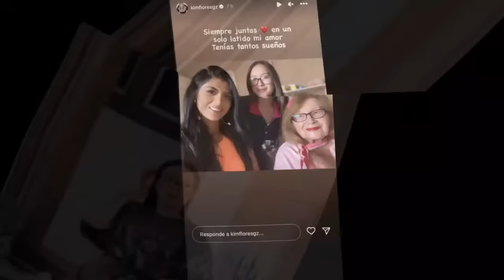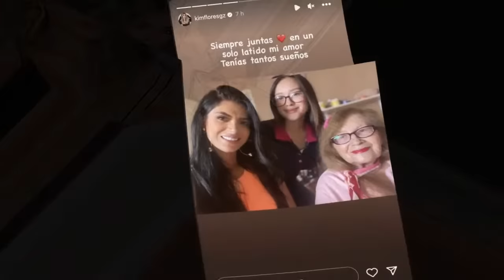AT4C4N A GALILEA MONTIJO LUTO EN EL ESPECTACULO- ARTURO PENICHE DESATO GRAN PREOCUPACION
¡ULTIMA HORA! MURIO HOY EL MUNDO SE EXTREMECE CON SU MU3RTE - ACTOR MEXICANO ESTA  DELICADO DE SALUD
SIGUENOS PARA MAS CONTENIDO
Noticias en español-politica -noticias de mexico- Noticias internacionales-Noticias de Estados Unidos @somosredviralmexico2900  -noticias de farándula
!! BIENVENIDOS A#SOMOSVIRALESHOY

Image

Ⓒ Video

Ⓒ Song ~

O interprete